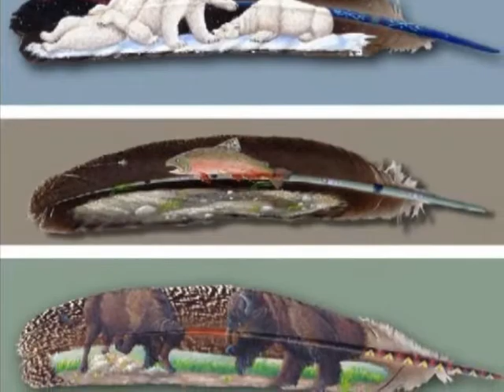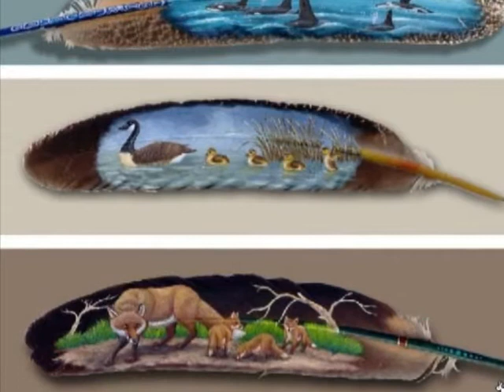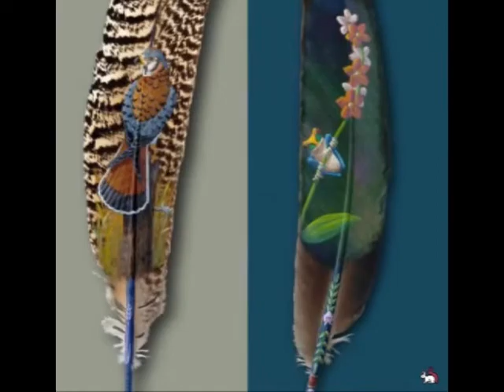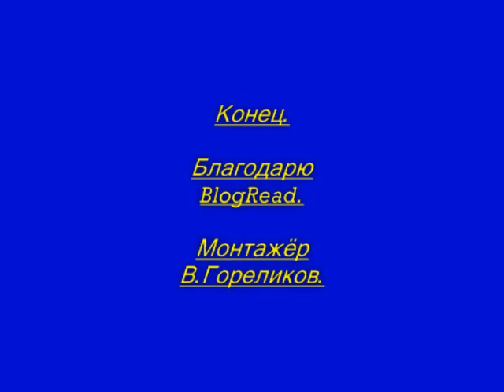Рисунки на перьях.